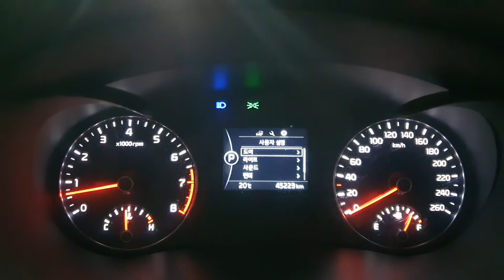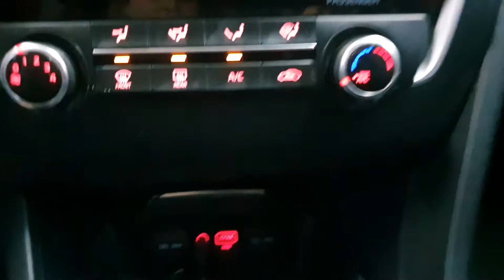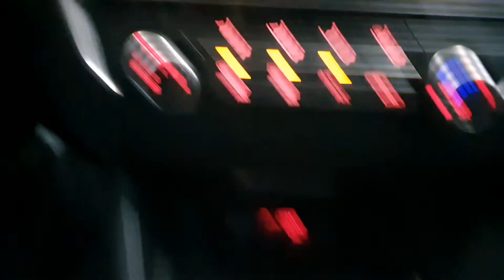2016 Kia K5 2nd Gen LPI ANDROIDNAVI+R.CAM+S.KEY/MS085176